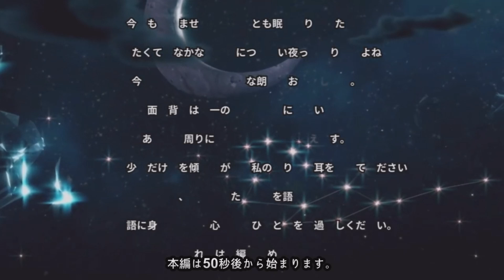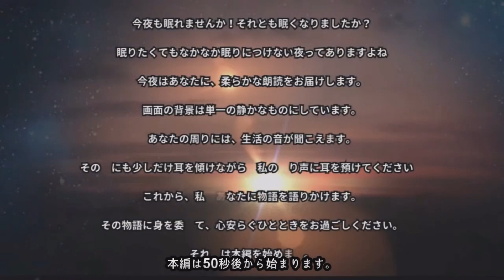【夜の小説】【宝島（第二編：船の料理番第二篇:船の料理番 第八章:スパイグラースの店でロバート・ルイス・スティーブンソン】【RelaxStoriesTV】【夜の小説】【夜の短編小説】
🍚作家名